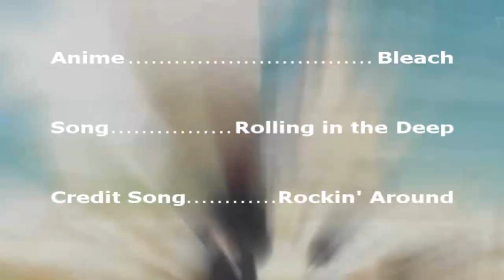Ulquihime - Orihime is Rolling in the Deep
Merry Christmas, Nutmeg! I hope you like your present! ^_^

An Ulquihime just for you, featuring Orihime as the new kick-butt girl taking Huece Mundo by storm! ;D

By HoneyBadger (check out channel for more info)

I DO NO MAKE ANY MONEY FROM THIS!